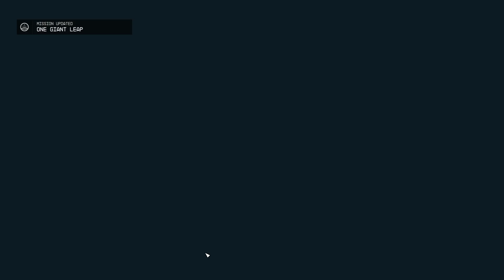Starfield 2023 10 28 Going for the Unity - saying goodbye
This is when I am saying goodbye to leave for the Unity. Feels hard to leave them all but I got tired of all the bugs and problems with Sam Coe.